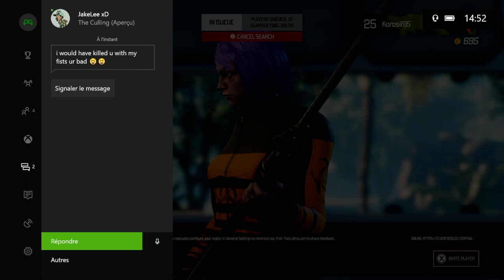POURQUOI J'AI FAIT ÇA ?! - THE CULLING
Salut à tous c'est Korosif85 ! Aujourd'hui on se retrouve sur The Culling !

Un battle royale inspiré directement de Hunger Games